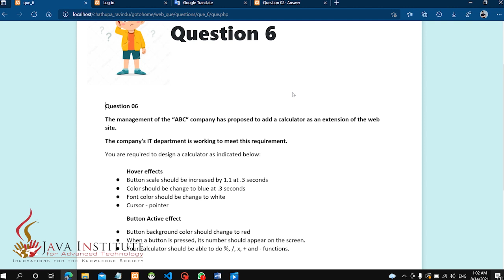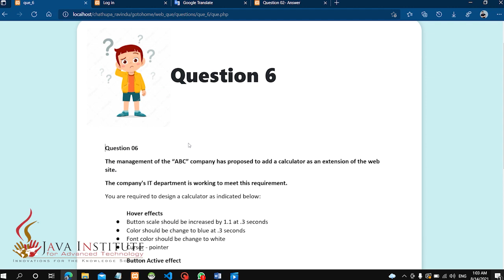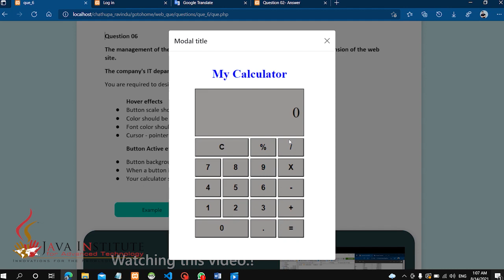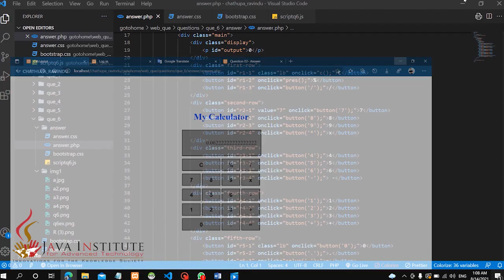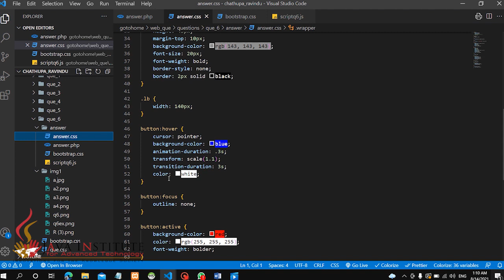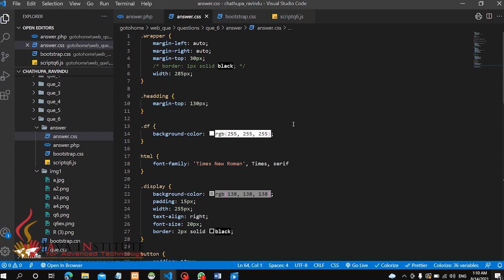Java Institute For Advanced Technology | Web development | question set 6